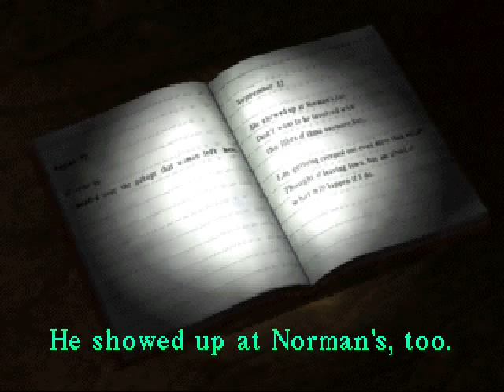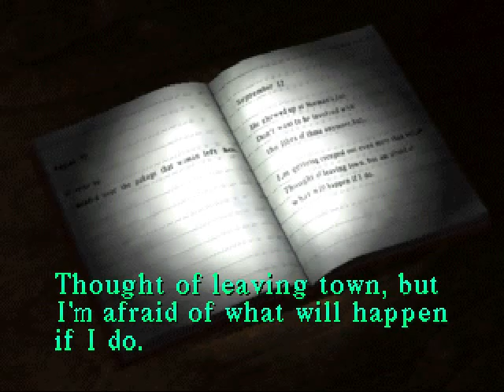Классика ужаса: Silent Hill часть 18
Выйдя в новом районе, Карлик в Свитере спасает G-man'а в баре